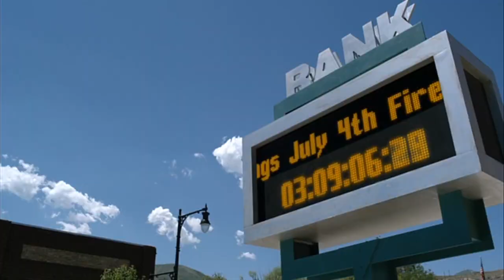『ドニー・ダーコ2』 オリジナル予告編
世界中を熱狂させた『ドニー・ダーコ』の続編。再び 世界は終わってしまうのか―。ドニーの妹サマンサの運命を描いた、衝撃的リバース・ムービー、2009年のアメリカ映画。

ドニー・ダーコが死んでから7年後の世界。
ドニーの妹サマンサと親友のコーリーはカリフォルニアへ向かう途中で車が故障、近くの町に滞在する事に。
その夜、帰還兵が風車塔に登るのを見たサマンサは、何かに導かれる様に彼に近づき「4日17時間26分31秒後に世界は終わる」と告げる。
それから、不可解な事が次々と起こりはじめ、彼女の前に銀色のウサギが現れた…。